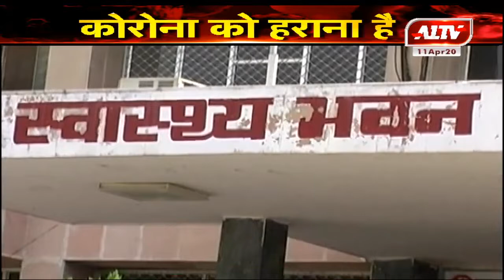जयपुर : राजस्थान में आज 117 कोरोना पॉजिटिव आए सामने